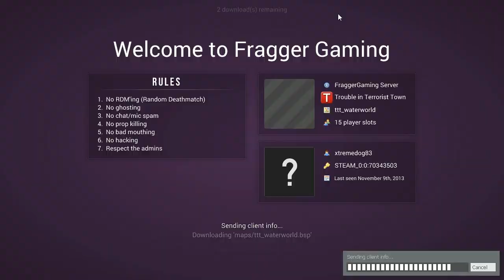Trouble In Terrorist Town 8: I'm hunting for kyles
Server:fragger gaming

In this video I play with mitz, red and kyle in trouble in terrorist town and just have fun.